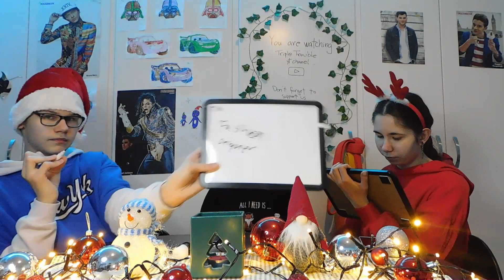Who knows Dora better? - older brother VS older sister 🤜💥🤛 // Triple Trouble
Last time and for the first time on this channel we did "Who knows...better?" where Toni challenged Nella and Dora to see who knows him better (you can check that video )... And in this video Toni and Nella did the same and competed to see who knows Dora better. See who is the winner and who needs to do a crazy dare 😁😋

Give us feedback by commenting and liking this video.

We are filming again after a while and this is our first time filming in English only. We are speaking fluent English so if we say something wrong or if we pronounce something weirdly, don't mind.😊

Time stamps:
0:00 Intro
1:04 WHAT?!
2:05 Question 1
2:36 Question 2
3:43 Question 3
4:14 Question 4
6:01 Question 5
6:47 Question 6
8:31 Question 7
9:03 Question 8
9:49 Question 9
10:22 Question 10
11:51 DARE TIME
12:30 Loser has to do WHAT?!
13:03 Another one...
13:21 What are these actually called?
13:45 Nicknames?
16:00 Outro